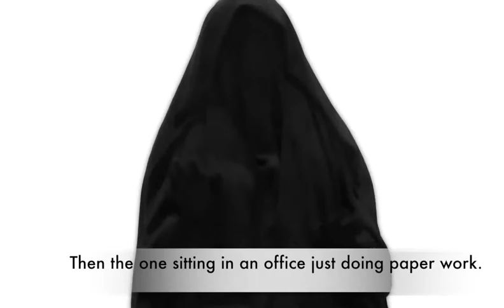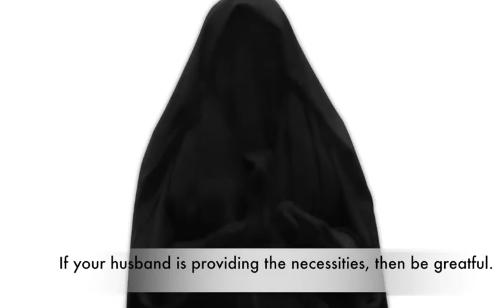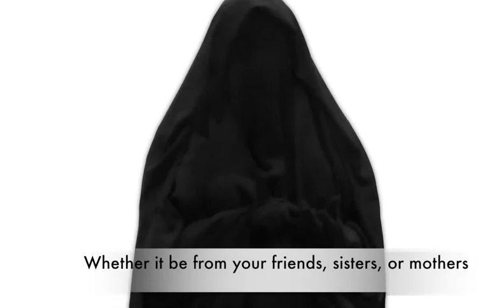مهارات تجعلك ناجحا 3